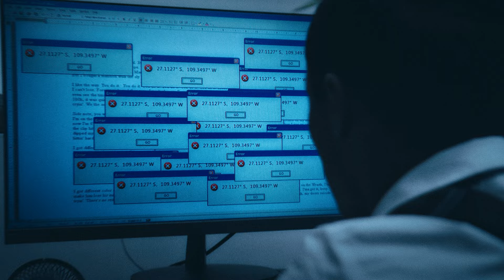Short film for Eternal Atake "BabyPluto" 🌟🛸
Gibson Hazard